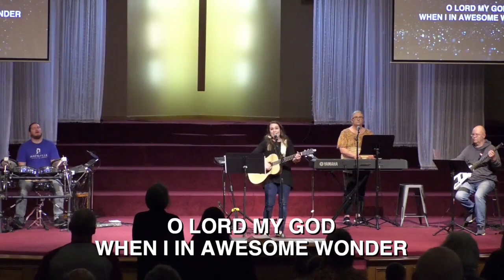Revival w/ Dr. Stephen Manley, pt. 3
Tonight we're continuing w/ Dr. Manley's series of revival messages centered on the Sermon on the Mount from Matthew, chapters 5-7.